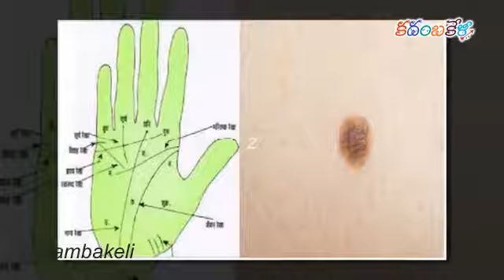పుట్టు మచ్చలు గురించి తెలుసుకుందామా, details about moles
పుట్టు మచ్చలు గురించి తెలుసుకుందామా